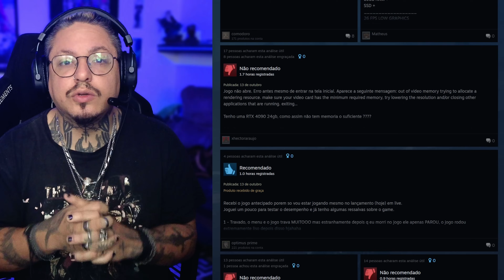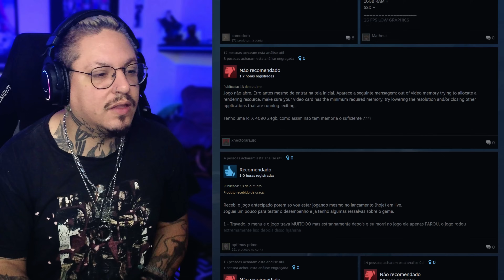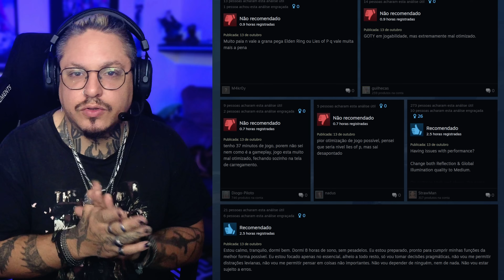Saiu TODO C4G4D0! Usuários estão frustrados com Lords of The Fallen!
►Curtiu? Clica no Like aê!

Me segue lá:
Quer doar pra meta?
PicPay: @EvertonERA (Cartão de crédito. Não mostra na live)

Quer apoiar o canal? Conheça o nosso Padrim:
Donates nas lives no !pix tbm podem contar!

MUITO OBRIGADO

Meu Setup:

Configurações do PC:
Placa Mãe Gigabyte Aorus B550M Elite
32GB RAM DDR4 3000Mhz

Monitores:
TV LG 50" 4k 60hz
LG 23" 1080 60hz

Periféricos:
Mouse 1: Logitech G502
Teclado 1: Corsair K68 RGB
Headset: FiFine AmpliGame H6
Controle: PS5 Dualsense

Console:
Playstation 5 All Digital Edition

Captura:
Logitech c920
Microfone BM800

Um ventilador qdo tá quente e MUITO CAFÉ!